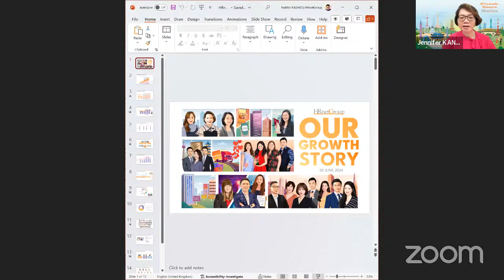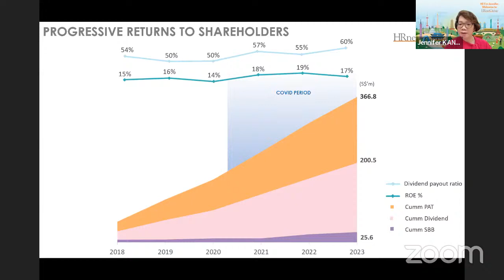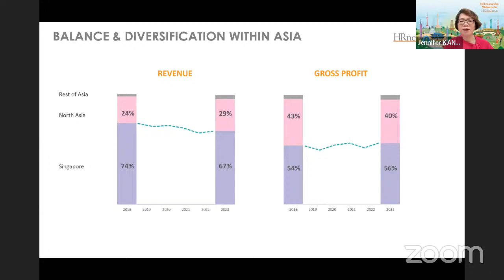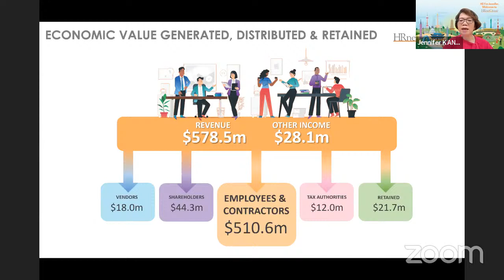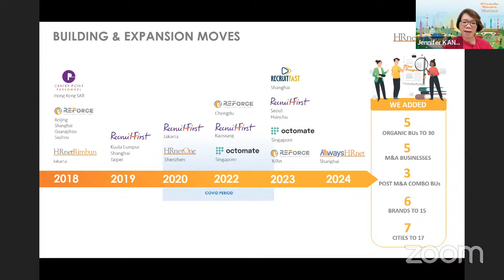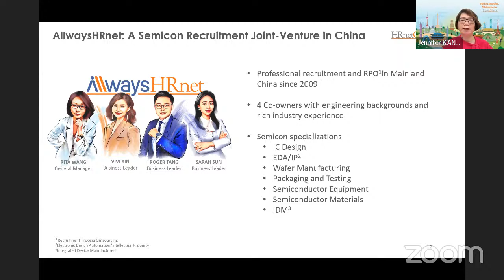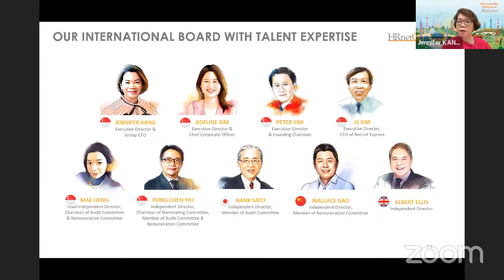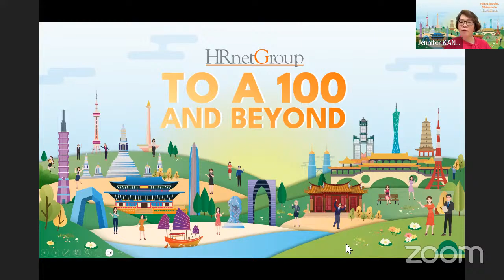SG GEMS - Company Spotlight #1